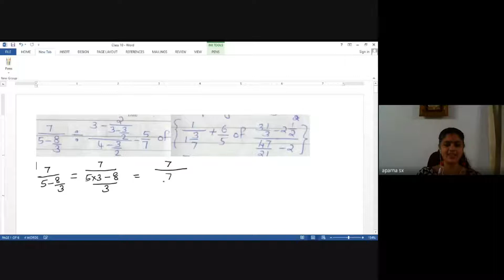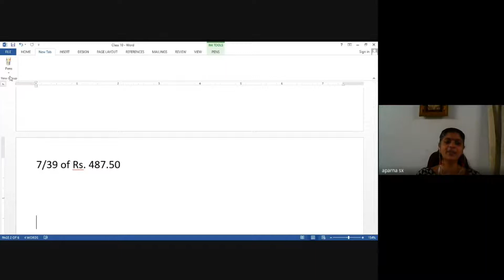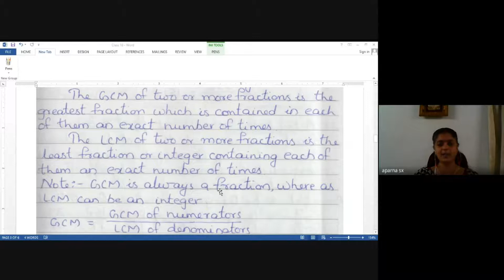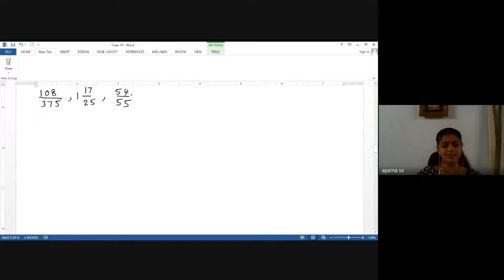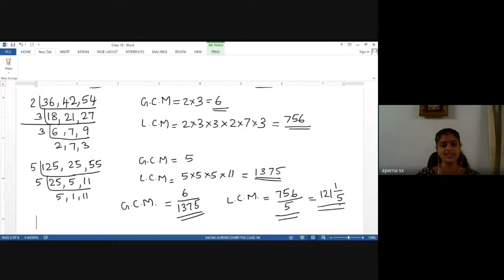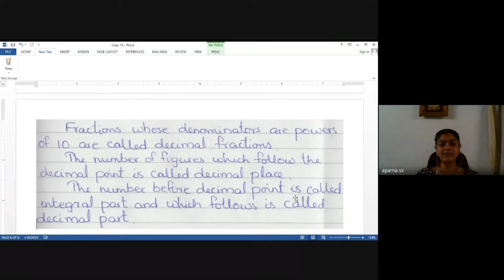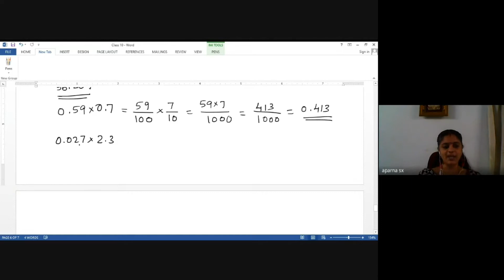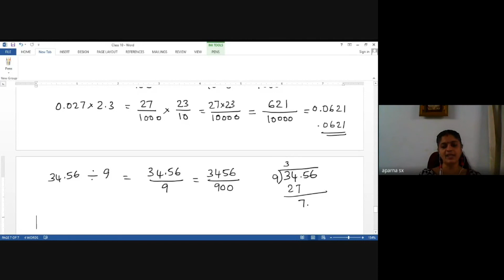Applicable Mathematics Number Systems Module 1 Lecture 10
This is the edited version of the recording of the class taken for V semester BA/BSc/BCom students using Google Meet in the topic Fractions which is Chapter 3 of the syllabus of Applicable Mathematics (for affiliated colleges under Mahatma Gandhi University) - Lecture 10